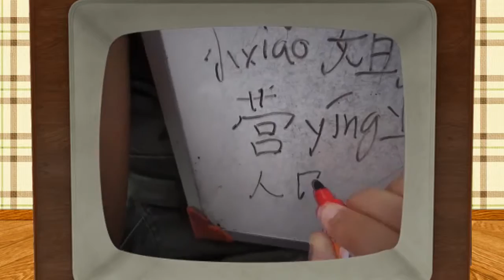In the Loving Memory of Allyson Parker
Willies Orphan Fund worked with Allyson since 2004 as our main contact in Thailand.  Alison was also instrumental in organising the trips to Northern Ireland. A fantastic woman who gave her heart to so many...she is greatly missed by all who where touched by her kindness.